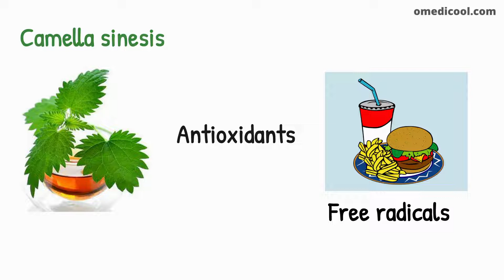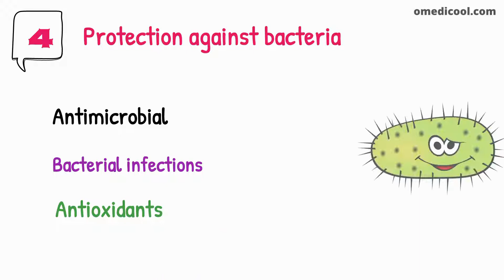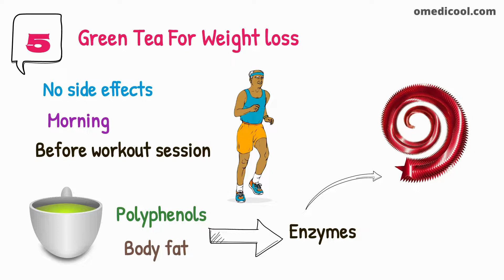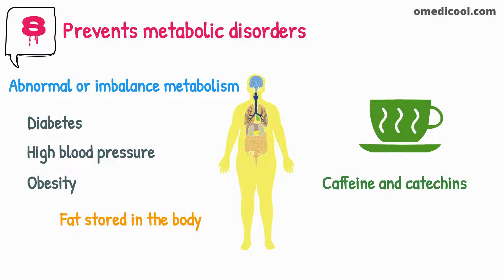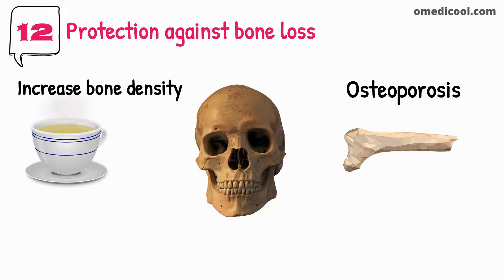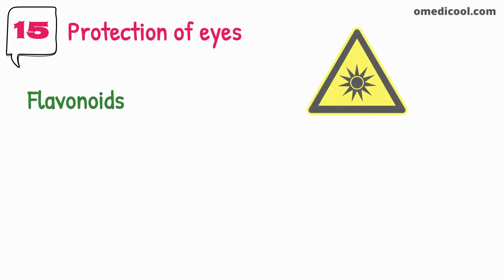15 top green tea benefits for health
In this video you will learn about the 15 top benefits of green tea for health. Green tea is a natural source of quality nutrients and molecules. The most valuable nutrients of green tea include polyphenols and catechins.

Green tea benefits for health are of wide range. It provides protection for skin against infections and also kills antigens like viruses and bacteria due to its antioxidant properties.

Green tea is also very helpful against heart diseases such as ischemic heart diseases and congestive heart failure. It is also very beneficial in mood lifting in state of stress and anxiety.